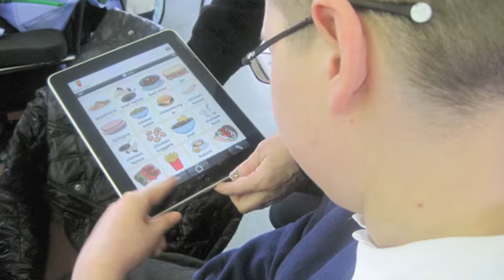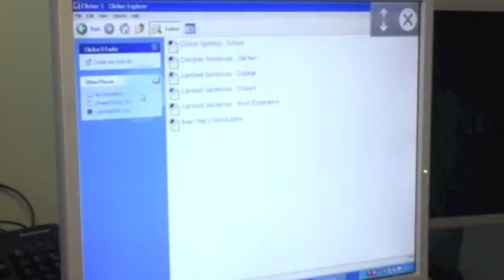3rd MLA ICT Special Access Technology helping disabled pupils at Highfurlong School Blackpool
Our students follow customised individual learning pathways. This is driven by using new learning styles and curriculum pedagogies that are supported by information technology. This may be adapted and modified to empower the learner. Pupils at Highfurlong school are expert users of augmentative and alternative communication. The video demonstrated how they use technology to learn. It is very different from other schools. We think this promotes the child's cognitive, emotional and social understanding of the world.